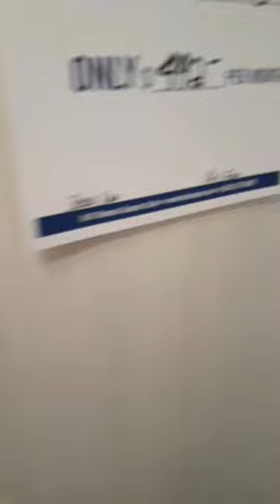Airstream RV!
I think, although these RV's have no pullout, the inside is well designed. We were at the Kansas City RV Show 2024 at the Kansas City Convention Center.